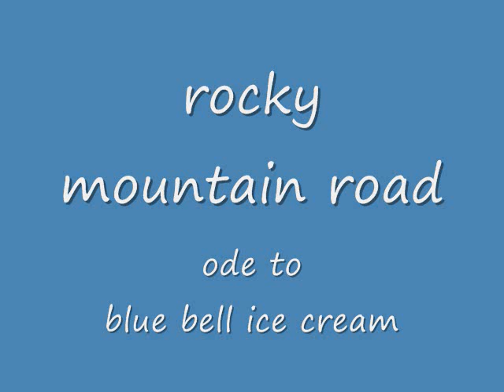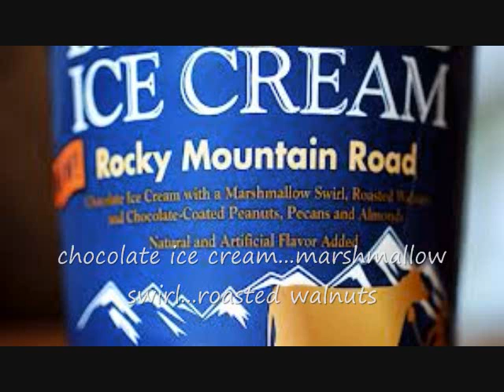rocky mountain road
no telling what will happen if i have spare time and i am left up to my own de(VICES)...guitars and ice cream...this is my tribute to the new Blue Bell ice cream flavor...Rocky Mountain Road...sung to the tune of "Rocky Nountain Way" by Joe Walsh
always wremember to wrock and wroll and indulge wresponsibly...wrecks (rex)